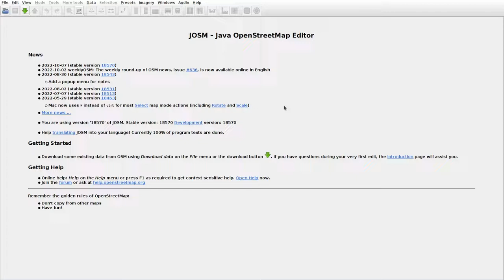JOSMrec1286 2022 10 09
Lithuania. Barvydžiai, Viekšnaliai, Žaduvėnai. Tracing buildings (mainly) in JOSM for openstreetmap.